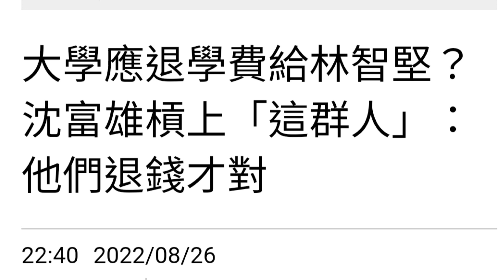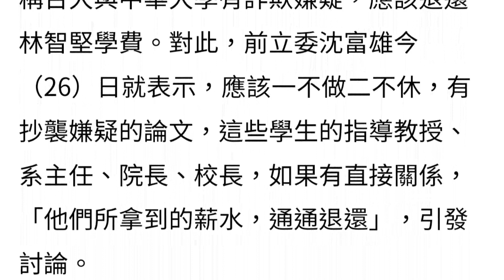108演播室: 台大詐騙？中華大學詐騙？林智堅要退款？2022.08.26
会员连接